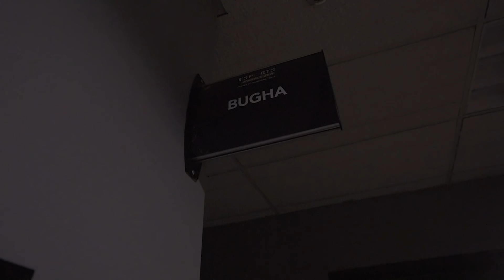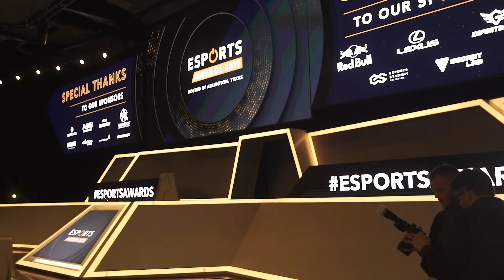I CAN'T BELIEVE FORTNITE BROUGHT ME HERE - Esports Awards 2019 | Bugha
I had such an incredible experience at the Esports Awards 2019. It's insane that I won Rookie of The Year AND Player of The Year. That was honestly such a huge surprise to me. It's crazy how much my life has changed because of Fortnite. The friends I've made and the experiences I've had because of this game are incredible.